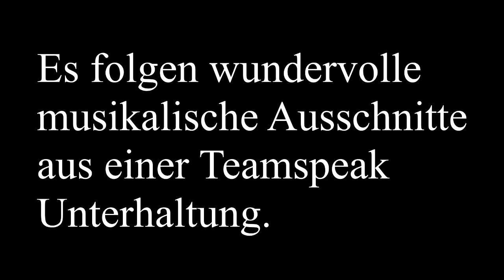TF2 - Gesangseinlagen [Weiterhin Deutsch]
Da ist dann doch das etwas kürzere aber sogar angekündigte Video mit den sehr schönen Gesangseinlagen,
Ich bin müde und will das jetzt aber noch hochladen.
JA.
Das wären dann zwei Videos innerhalb von zwei Tagen. WAHNSINN. Jetzt muss ich fame werden. MAMA!
Geht jetzt zu Gronkh und sagt ihm wie toll ich bin. Er wird stolz sein.

Ist eigentlich noch cool nach Likes zu betteln? Oder gar ABOS? :O
Und ich komme in der Videobeschreibung immer vom Thema ab, aber ey wenigstens geb ich mir immer müde für jedes Video eine neue Beschreibung zu schreiben.
BELOHNT MICH DAFÜR.

Ich wette das wird eh kein Mensch lesen. :[